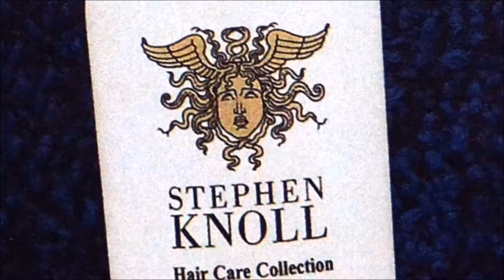Gianni Versace I Stephen Knoll I Medusa brand logo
Oldest Fashion Logo with Medusa head